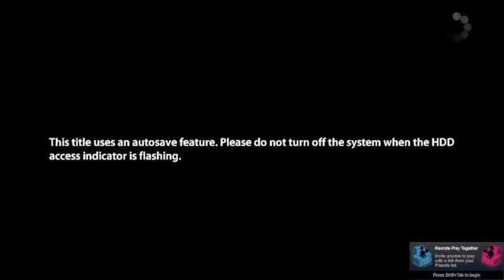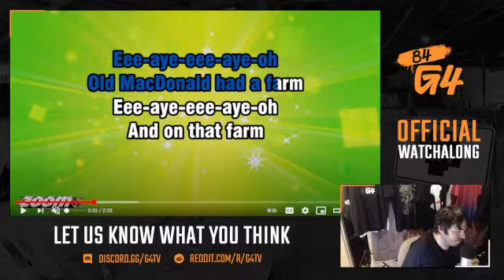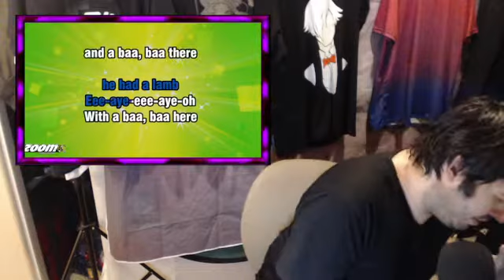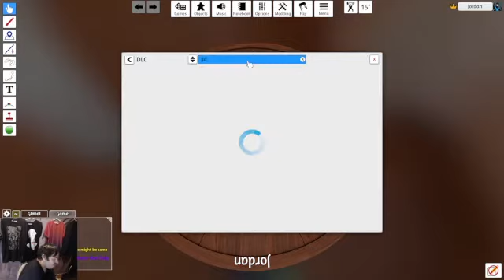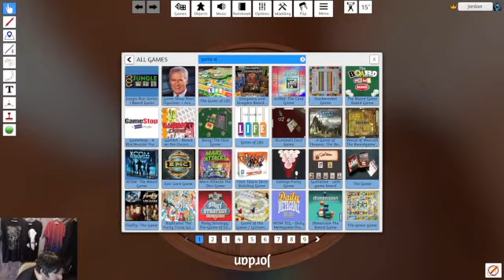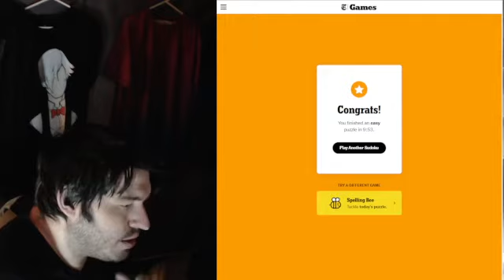Electronic Sports, Temple Runs, Sudoku Solves and Staying Hydrated! | Jordan's Non-Infringing Stream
Jordan has always talked about esports, covered video game news, watching internet videos, played esports, covered indie titles, did internet meme challenges, and did a tournament bracket for the best video game ever? What are you talking about?